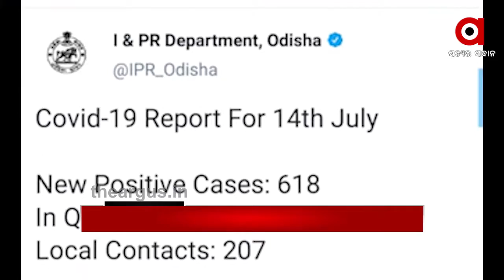Argus Update News 12pm...